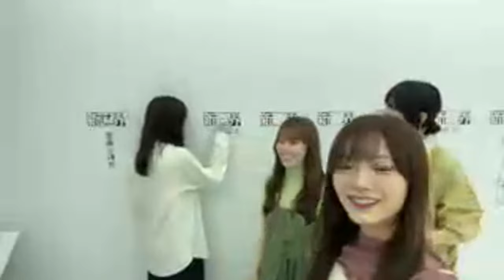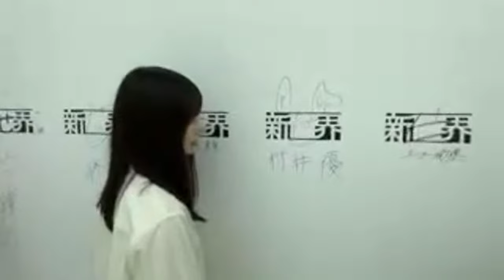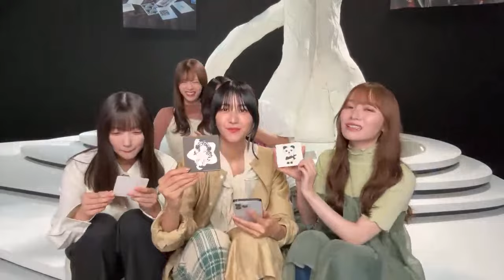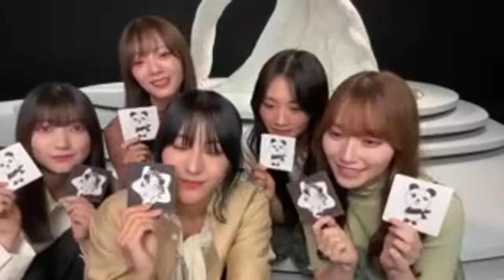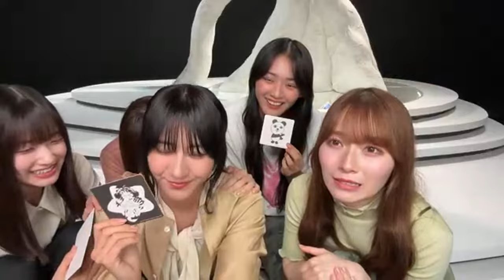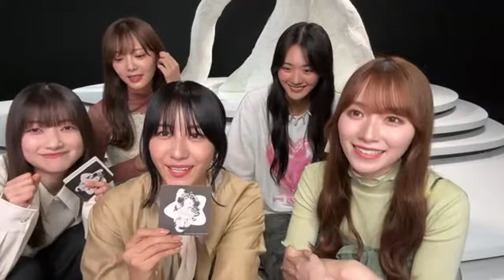【アーカイブ】『新せ界』から生中継！櫻坂チャンネルのプチ情報も…？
開催中の櫻坂46展「新せ界」@六本木ミュージアムから生中継！👚📸

櫻坂チャンネルのプチ情報もあるかも…？🧐

生配信中の質問や感想などコメントもお待ちしております‼️

出演
櫻坂46 土生瑞穂、大園玲、田村保乃、守屋麗奈、山﨑天